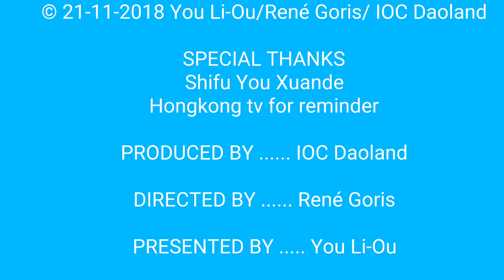Did you know about Xuanwu: The Water God of karma cleaning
Dear viewers, followers and fans,

The water god is an important god in the daoist animist worldview. Once per year he metes out retribution for cumulated bad deeds. This works out in your astrological interpretation on top of your interaction with the astrological year depending on your birthdate.
This video is part of the explanatory program explaining the Daoland Healthcare project and how this might work in your life. It is rooted in daoist animism and ceremonial lifestyle, neidan alchemy, yangsheng self care and neo-confucian spirituality.
If after this you feel like entering my classes:
When you have questions or want to say something else about your own experience with such things, please feel welcome.

Cibei
LiO